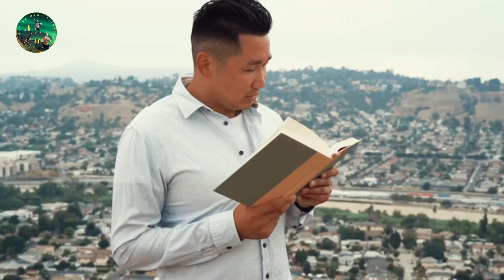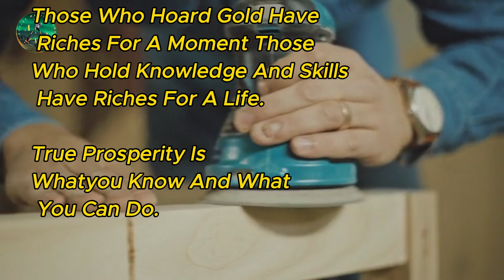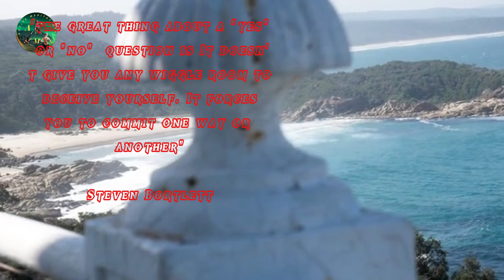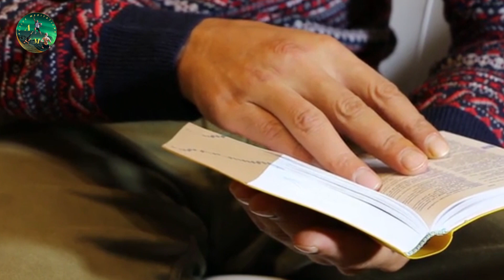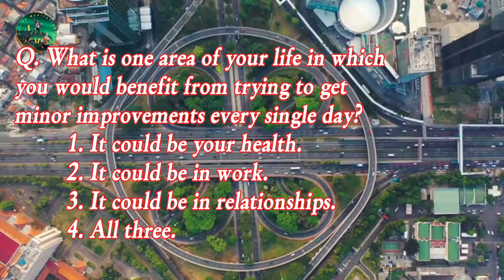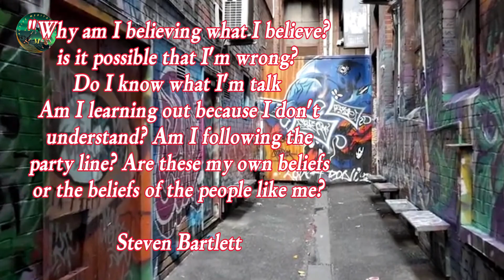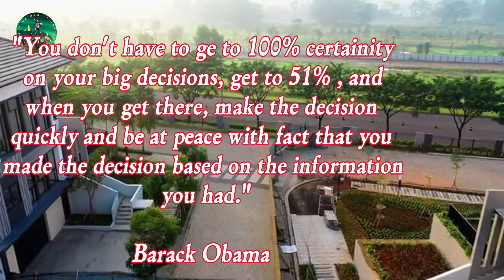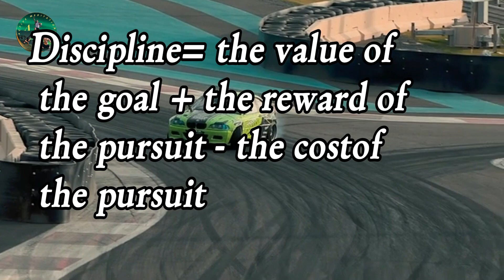Change Your Life TODAY With These 8 Success Laws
Are you ready to transform your life? Look no further! In this captivating video, we reveal the 8 indispensable success laws that can change your life starting today. These laws, when implemented consistently, will empower you to reach new heights of personal and professional success.

Discover how to unlock your fullest potential by mastering these life-changing success laws. Learn how to redefine your mindset, overcome challenges, and attract abundant opportunities. Each success law discussed in this video is backed by extensive research and real-life success stories, making it a remarkably valuable resource for personal growth.

Embrace the power of self-belief, positive thinking, and strategic planning to manifest the life of your dreams. Delve deeper into the importance of gratitude, perseverance, and continuous learning. Unleash the potential of effective goal-setting, visualization techniques, and the law of attraction.

Join us on this transformative journey and equip yourself with the proven strategies that have helped countless individuals transition from mediocrity to greatness. Don't let your dreams stay dreams; take action today and live a life of fulfillment and success!

Speaker:
Ali Abdaal